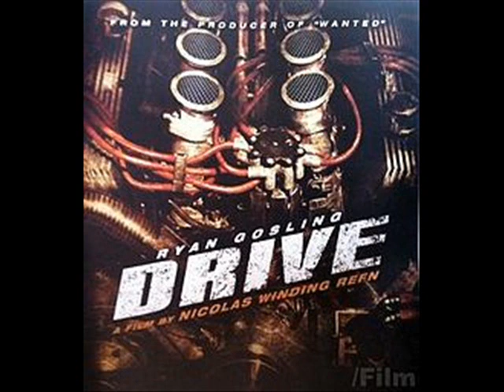BS Cast: Films of 2011 Part 19/23 (Fright Night, Spy Kids 4, Don't Be Afraid of Dark)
Basically a BS Cast that I had done with my good friends Efree and Mike, where we first talk about films of 2010 that we saw recently and enjoyed, and then finish it off with the films of 2011. Month by month, we go through the year of 2011, from Transformers 3: Dark of the Moon to Sherlock Holmes 2, Hangover 2 and Mission Impossible: Ghost Protocol to Abduction. We hope you enjoy.